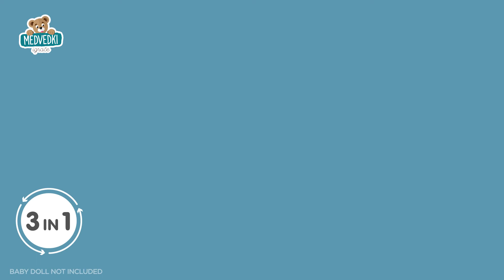Voziček globoki in športni DeLuxe Maxi Cosi&Quinny Grey Smoby 3v1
Voziček globoki in športni DeLuxe Maxi Cosi&Quinny Grey Smoby 3v1 z nosilko za dojenčka siv od 3 leta.
Koda izdelka: SM253104